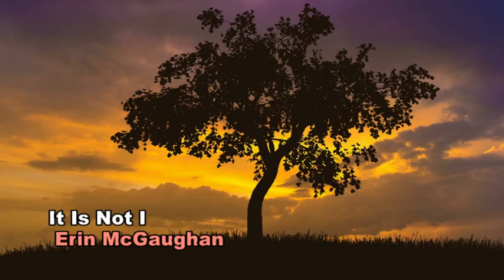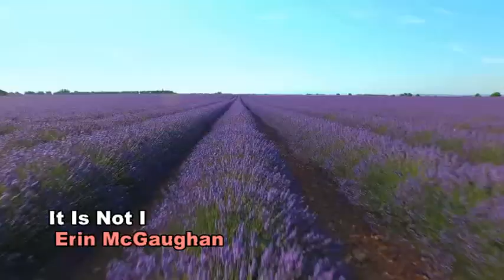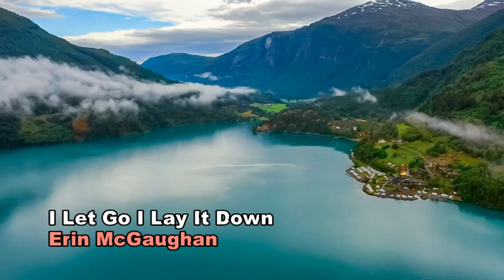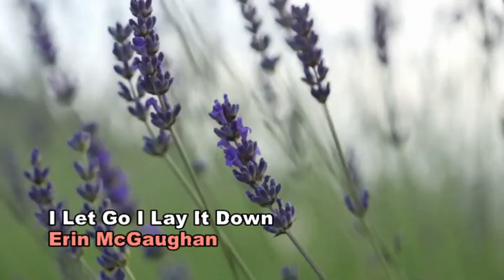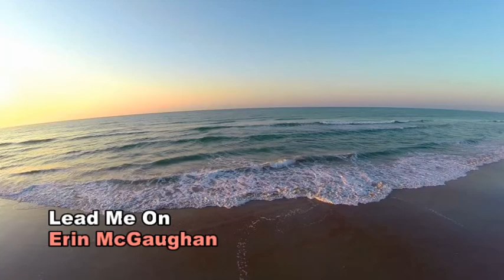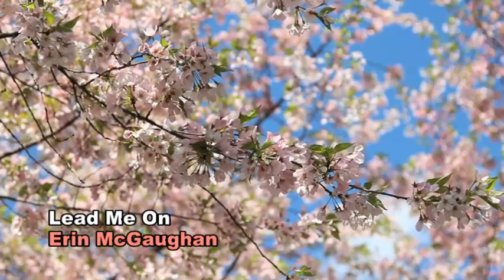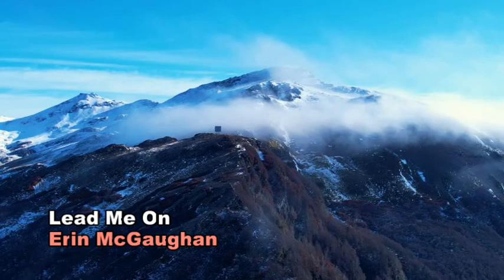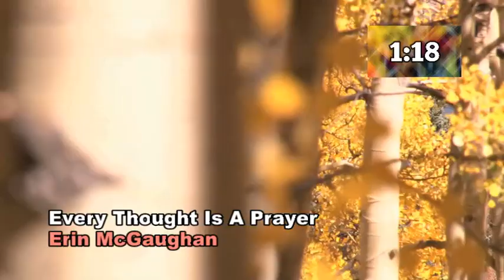Meditation with music and lyrics by Erin McGaughan 30 minutes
Allow the words to be the words of your own heart